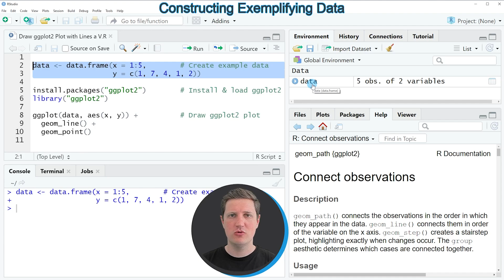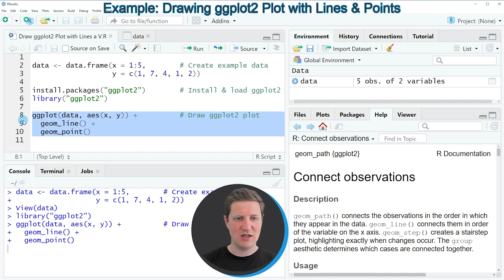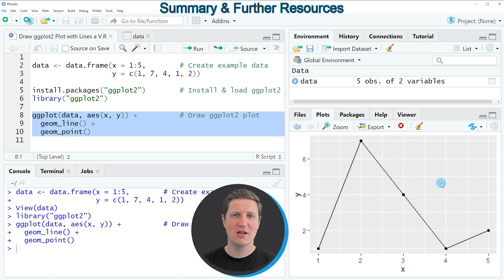Draw ggplot2 Plot with Lines & Points in R (Example) | Add Scatterplot Line | geom_line & geom_point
How to draw a ggplot2 plot with lines and points in the R programming language. More details
R code of this video:

                   y = c(1, 7, 4, 1, 2))

library("ggplot2")

ggplot(data, aes(x, y)) +          # Draw ggplot2 plot
  geom_line() +
  geom_point()